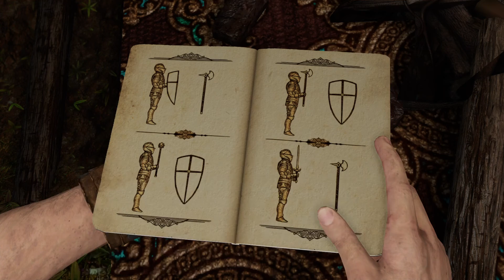Uncharted Drake`s deception gameplay 4